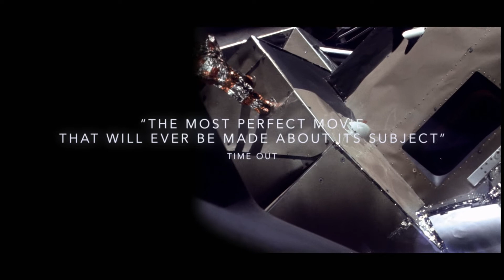APOLLO 11 - Der Eventfilm in Österreich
„Diese eindringliche Dokumentation über die Mondlandung ist ein Meisterwerk“ Rolling Stone

Kommen Sie mit auf eine einmalige und faszinierende cineastische Reise und erleben Sie das größte Abenteuer der Menschheit
in nie zuvor gesehenen Bildern auf der großen Kinoleinwand:

Zum diesjährigen 50. Jahrestag lässt Todd Douglas Millers Dokumentation APOLLO 11 die legendäre Weltraummission wieder lebendig werden – so intensiv und packend erzählt wie nie zuvor!

Entstanden aus bisher unveröffentlichten 70mm-Originalaufnahmen in digital bearbeiteter, brillanter und gestochen scharfer Bildqualität sowie über 11.000 Stunden Audiomaterial, schuf Regisseur und Emmy®-Gewinner Todd Douglas Miller („Dinosaur 13“) eine hochspannende und atemberaubende Dokumentation, die neue Maßstäbe im Bereich des dokumentarischen Filmemachens setzt. Auf dem diesjährigen Sundance Film Festival wurde der Film mit dem „Documentary Special Jury Award“ für den Besten Schnitt ausgezeichnet.

Erleben Sie die Mondlandung, als wären Sie selbst dabei: aus der Perspektive der Astronauten Neil Armstrong, Buzz Aldrin und Michael Collins, des Kontrollzentrums und der Zuschauer vor Ort am Cape Canaveral. In überwältigenden Bildern und aufregend wie ein Thriller – modern, mitreißend und spektakulär.